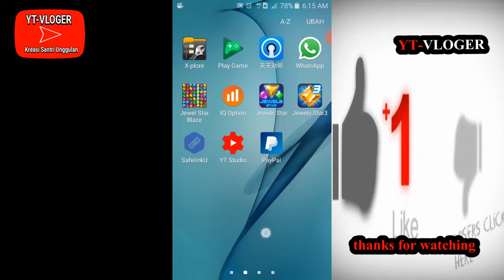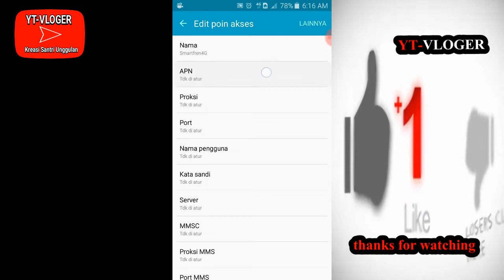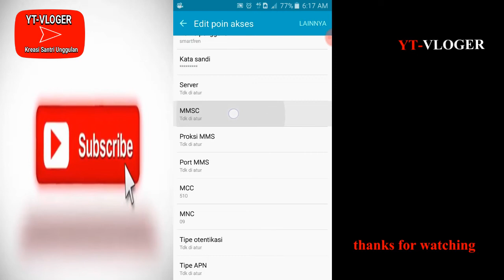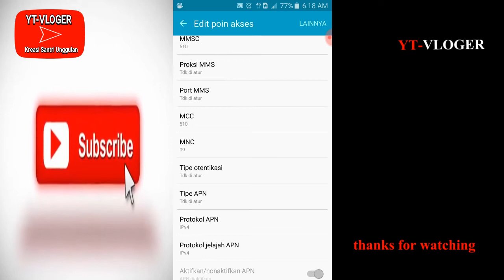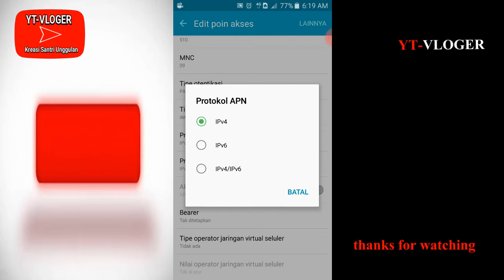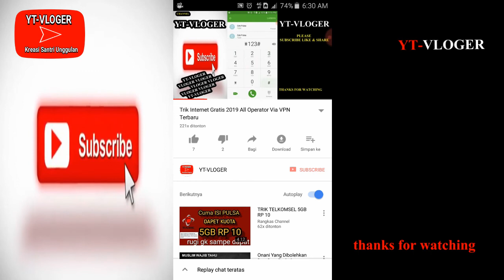Cara Meningkatkan Jaringan Smartfren 4G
cara mengatasi kartu smartfren tidak bisa telpon cek pulsa dan sms